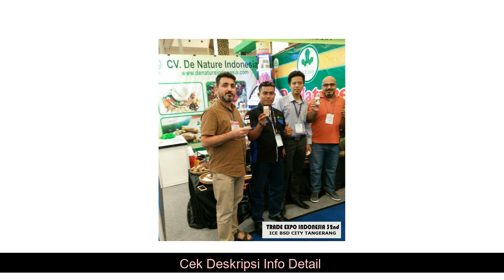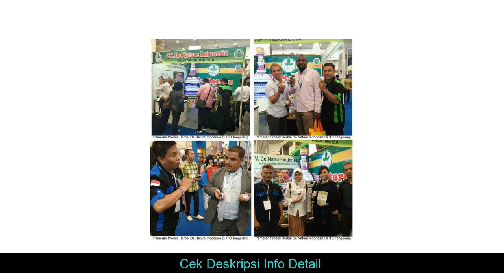Info OBAT HERBAL RADANGAMANDEL TERLARIS NEW!! RACIKAN ALAM INDONESIA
OBAT HERBAL RADANGAMANDEL TERLARIS NEW!! RACIKAN ALAM INDONESIA yang kami jual dijamin & terjamin keasliannya
*untuk penjelasan, pertanyaan dan Pemesanan OBAT HERBAL RADANGAMANDEL TERLARIS NEW!! RACIKAN ALAM INDONESIA, hubungi kami di:

Kode Unik Produk : HR-0432
1 botol SAMBILOTO isi 50 kapsul
1 botol CURBAMIN KAROMAH isi 50 kapsul
Berkhasiat untuk
1.Mengatasi kencing manis ,darah tinggi,asam urat & hepatitis
2.Menguatkan stamina
3.menambah nafsu makan
4.membersihkan darah
5.Anti radang dan kanker
6.liver
7.malaria
8.tipes
9.radang amandel
ATURAN KONSUMSI :
- SAMBILOTO DIMINUM 3 X SEHARI 2 KAPUL DIMINUM 1 JAM SEBELUM MAKAN
- CURBAMIN KAROMAN 3 X SEHARI 2 KAPSUL DIMINUM 1 JAM SEBELUM MAKAN
info kesehatan AMPUH !!! Sliming Herbal / OBAT DIET HERBAL / PELANGSING / AMAN BUSUI / BAB LANCAR De Nature Asli: